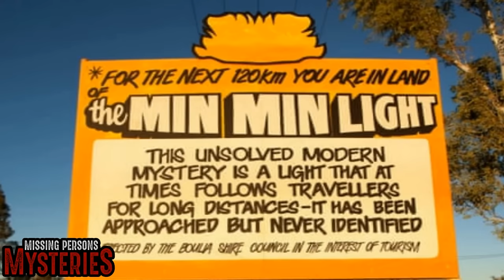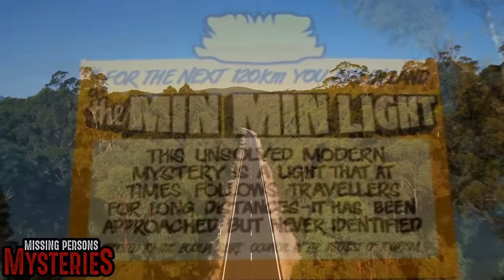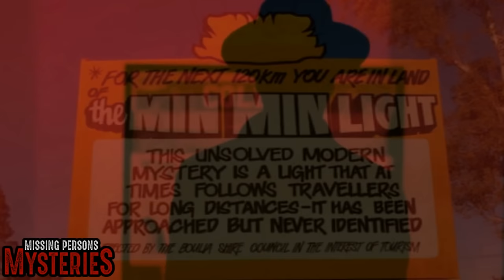Encounters With Cryptids & The Unexplained - Volume #1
Throughout history, there have been tales that defy explanation. Stories of creatures that walk the earth unseen, of ghostly apparitions that chill us to the bone, and of events that leave us questioning reality itself.

Welcome to our exploration of the world's greatest mysteries: cryptids, the paranormal, and unexplained events. I'm Steve Stockton, your guide on this journey into the unknown.

Join me as we delve into eyewitness accounts, expert theories, and chilling evidence that challenge our understanding of what is possible. Are these stories mere folklore, or is there truth behind the legends?

From the depths of the wilderness to the corners of haunted houses, we'll uncover the secrets that have captivated and terrified humanity for generations.

Get ready to question everything you thought you knew, as we step into a world where the line between reality and the supernatural blurs. Are you ready to face the unknown?

Let's begin our journey into the unexplained.